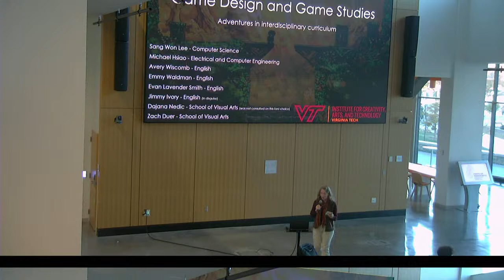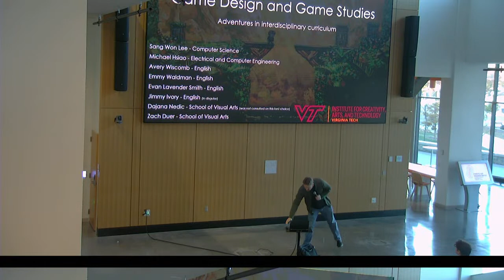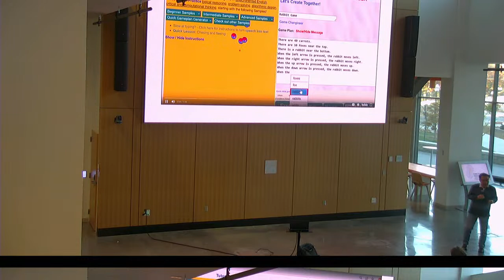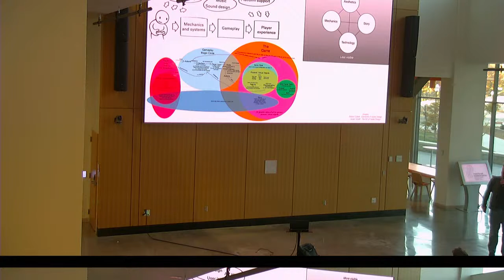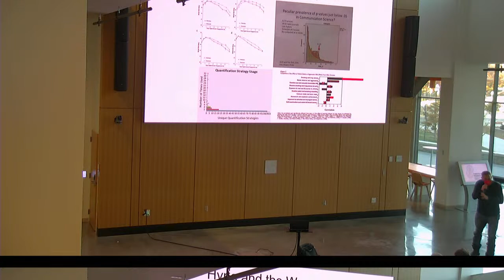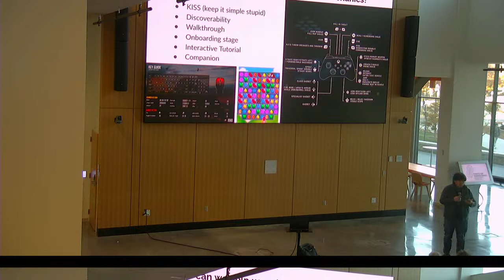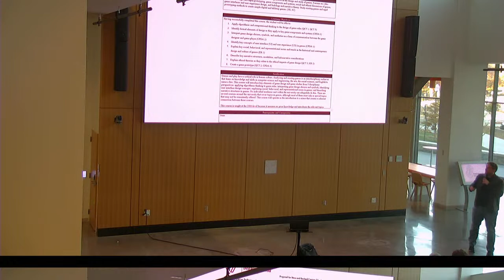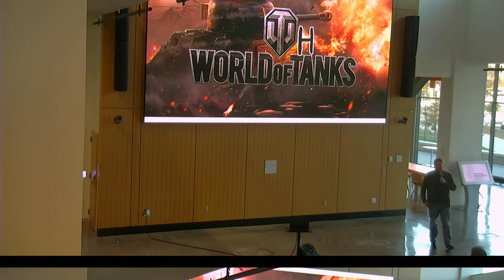ICAT Playdate — Game Design and Game Studies interdisciplinary curriculum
We are developing an interdisciplinary curriculum focused on the design and study of games.  The curriculum covers the components of game design, narrative devices, key user-experience concepts, ethical considerations, social and representational issues, and visual and narrative tropes. Our introductory course is team-taught by 5 faculty from around the university in a uniquely structured modular format.